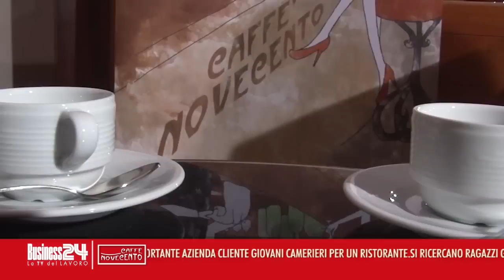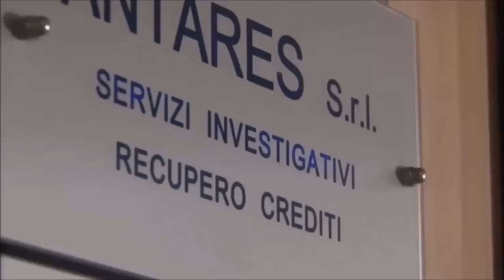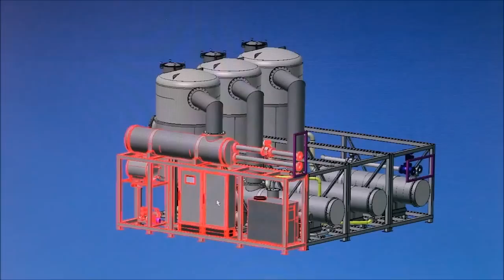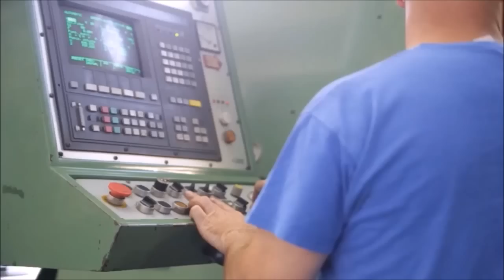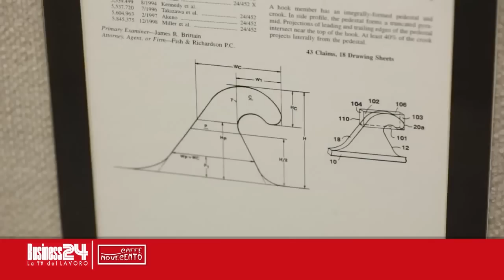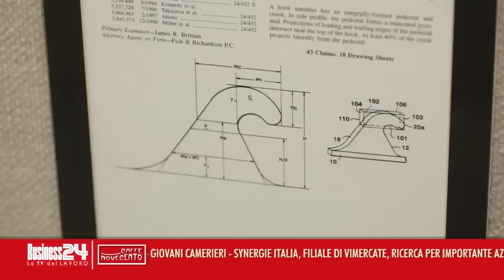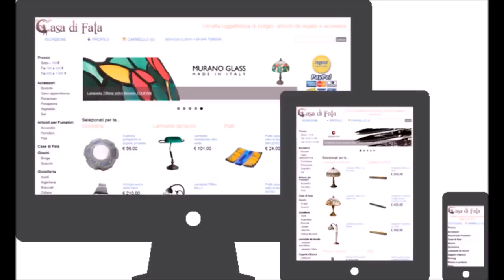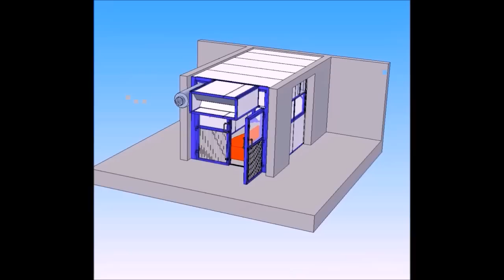Caffè Novecento puntata 81: Monza e Brianza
Con: Confezioni Tutal | Frecciainox | E-Lysis | Velcro | Dozio | Eurodesa | Berti piattaforme aeree

Grazie a:
Canale Italia, location del set.
Storti di Genova, per il pianoforte.